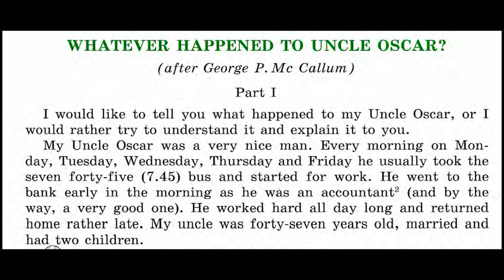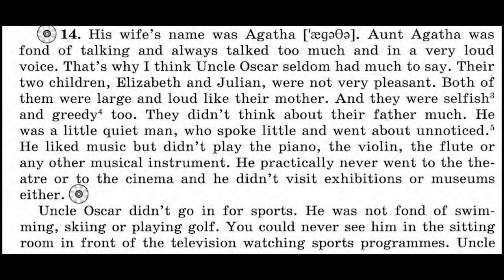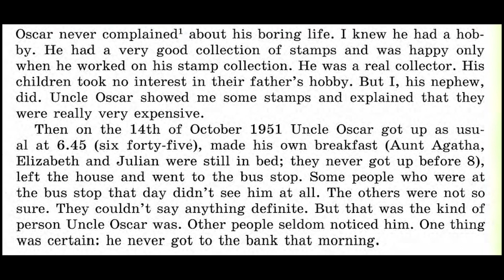ТЕКСТ WHATEVER HAPPENED TO UNCLE OSCAR? УЧЕБНИК 5 КЛАСС ВЕРЕЩАГИНА АФАНАСЬЕВА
В этом видео мы разбираем текст "Whanever Happened to Uncle Oscar?" из 3 урока Round-up lessons учебника за 5 класс Верещагиной и Афанасьевой.